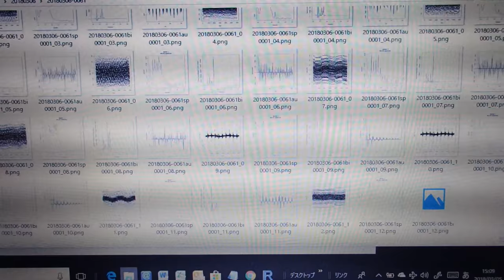超音波技術（多変量自己回帰モデルによるフィードバック解析） ultrasonic-labo